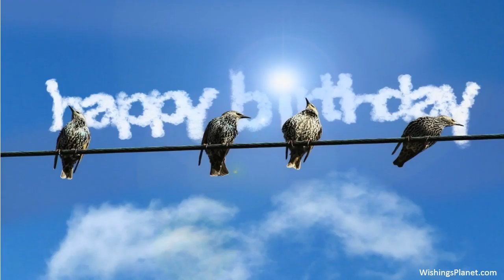Happy Birthday to Joshua